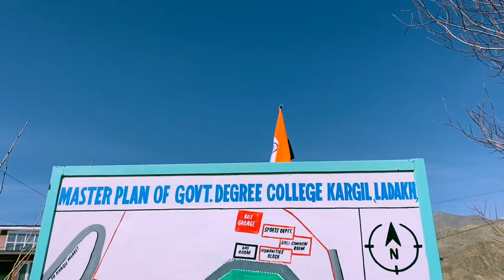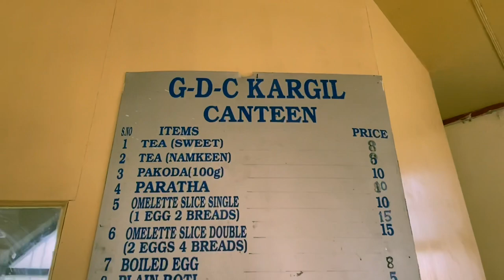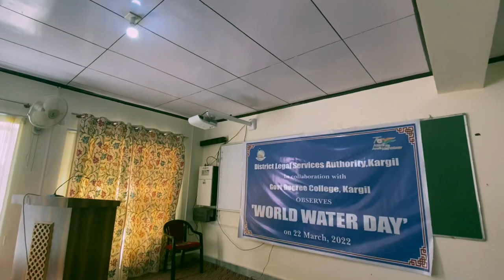Kargil College || ladakh || tsenam vlog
GDC KARGIL